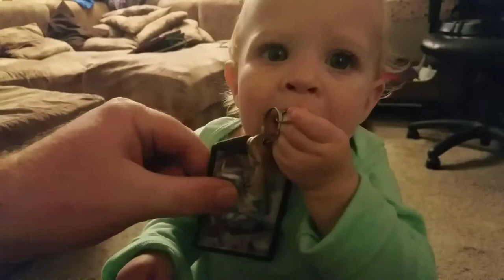Trinity can cross the room